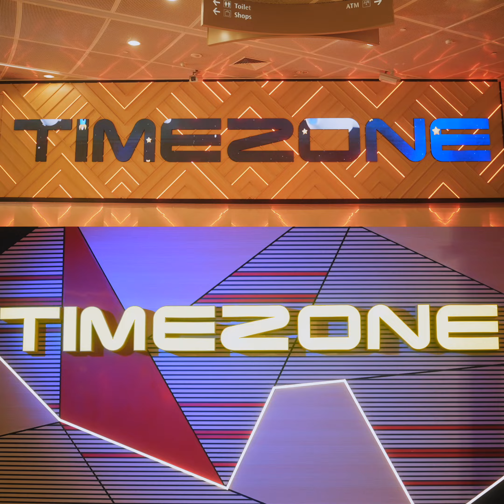230828 BDSA TZ Team Building Final v3 sq